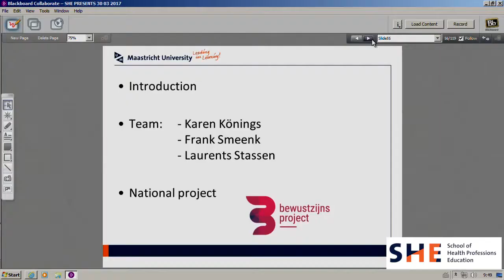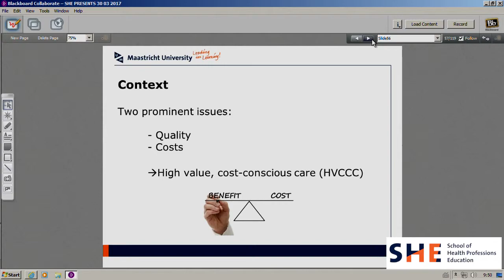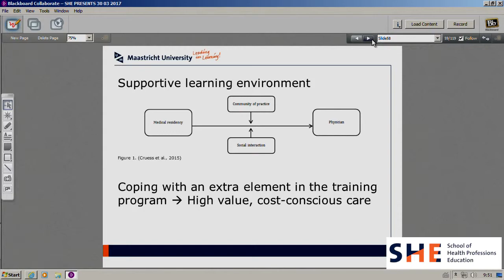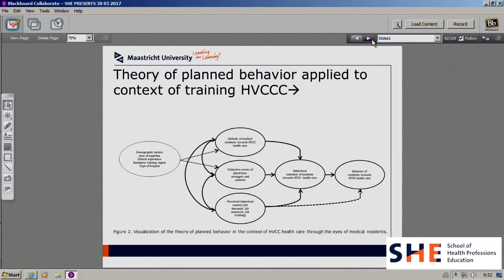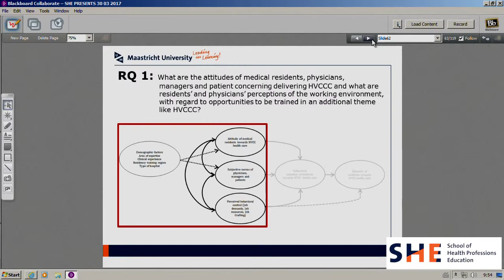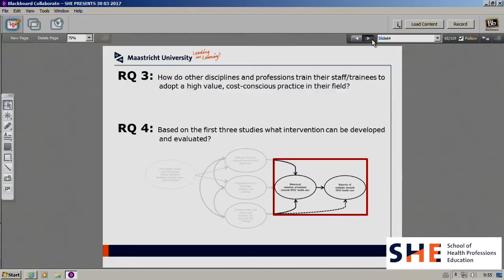She presents 30 03 2017 Serge Mordang